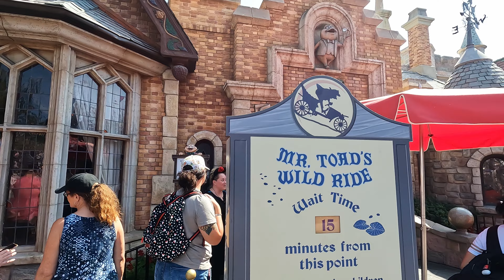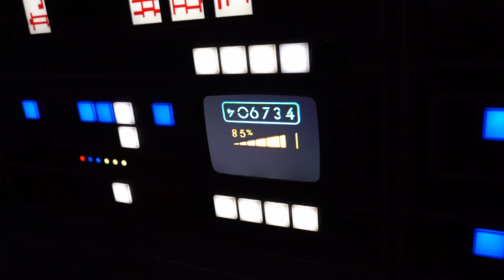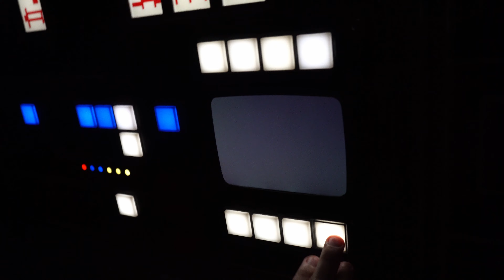Halloween Time, Zocalo Park & Big Thunder Mountain: A Day at Disneyland [4K POV]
Today, we’re taking a trip to Disneyland Park to ride some thrilling attractions and take in the autumn ambience, as well as listen to some performances by Disney’s talented musicians. We'll ride Big Thunder Mountain Railroad (18:28), Mr. Toad's Wild Ride (4:25) and Millennium Falcon's Smugglers Run (11:21).

I forgot to put the price of the jacket at 1:20! It was $89.99, and they seemed to be selling out quickly.

0:00 Disneyland Entrance
0:13 Disneyland Band with Disney Characters - “Under the Sea”
1:11 Main Street, USA
2:34 Fantasyland
4:25 Mr. Toad’s Wild Ride POV 2022
6:33 Fantasyland Walkthrough
8:54 Star Wars: Galaxy’s Edge
11:21 Millennium Falcon: Smuggler’s Run
16:40 Galaxy’s Edge - Kylo Ren
17:25 Frontierland
18:28 Big Thunder Mountain Railroad POV 2022
22:28 Frontierland Walkthrough
23:03 Zocalo Park - Día de Muertos
24:17 Pearly Band with Mary Poppins

Millennium Falcon and Big Thunder Mountain filmed on October 3, 2022. Everything else filmed October 6, 2022 at the Disneyland Resort.